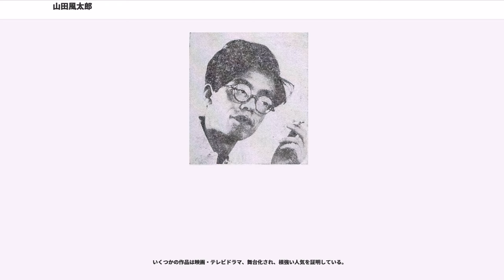山田風太郎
山田 風太郎（やまだ ふうたろう、1922年（大正11年）1月4日 - 2001年（平成13年）7月28日）は、日本の小説家。本名は山田 誠也（せいや）。伝奇小説、推理小説、時代小説の3分野で名を馳せた、戦後日本を代表する娯楽小説家の一人である。東京医科大学卒業、医学士号取得。

『魔界転生』や忍法帖シリーズに代表される、奇想天外なアイデアを用いた大衆小説で知られている。『南総里見八犬伝』や『水滸伝』をはじめとした古典伝奇文学に造詣が深く、それらを咀嚼・再構成して独自の視点を加えた作品を多数執筆した。

2010年、その名を冠した「山田風太郎賞」が創設された。

筆名は、中学生時代に3人の友人らと互いに呼び合うのに用いた雷 / 雨 / 雲 / 風という符丁、そして受験雑誌への投稿時代にペンネームとして使用した「風」に由来する。当初は「かぜたろう」と読ませたかったようである（国立国会図書館のデータベースにその名残が見られる）が、最終的に「ふうたろう」で定着した。なお、戦前・戦後の映画・芸能雑誌をコレクションしていた色川武大が、その雑誌の中から、たまたま学生時代の「風太郎」名義の投稿を発見し、その頁のコピーを山田に送ったこともある。

生前に戒名を「風々院風々風々居士」と自ら定め、八王子の上川霊園にある墓石には「風ノ墓」と刻まれている。

兵庫県養父郡関宮村（現在の養父市）に生まれた。父母ともに代々医者の家系で、父は同地で「山田医院」を開業していた。父の又従兄は男爵加藤弘之であり、加藤弘之の孫が浜尾四郎・古川ロッパ兄弟であった。妹（昭子）が誕生したものの、5歳の時には父・太郎が脳卒中で急死した。9歳で山陰の諸寄村に転居したが、11歳のときに、母親が亡父の弟であり、同じく医師となっていた叔父と再婚して山田医院を再開、故郷の関宮へ戻る。

兵庫県立豊岡中学校（旧制中学=5年制、現在の兵庫県立豊岡高等学校）に入学して寮生活を始めた翌年の1936年、母・昭子が肺炎により死亡、山田医院を継いでいた叔父は別の女性と再婚した。その後は再婚後の叔父夫婦に養われることになったものの、互いに親子の情愛は得られなかったという。旧制中学時代の教師に奈良本辰也がいた。吉田靖彦 (国際政治学者)は中学の同級生で友人。

1940年、豊岡中学を卒業したものの旧制高等学校の受験に失敗、更に2年間浪人するも志望校への合格はならず、1942年（昭和17年）8月、半ば家出状態で上京した。20歳となった同年には徴兵検査を受けたが、肋膜炎のために丙種合格とされ、入隊を免れた（当時、甲種と乙種合格の者のみが徴兵されていた）。東京では沖電気の軍需工場（品川）で働きながら受験勉強を続け、1944年（昭和19年）、22歳の時に旧制東京医学専門学校（後の東京医科大学）に合格して医学生となった。
入学後は虚無的な青年として、読書を心の支えに戦時下の生活を送る。1945年5月には空襲で焼け出され山形に避難、その後は学校ごと長野県の飯田に疎開するが、敗戦の前日には異常な精神状態となり、友人と徹夜で議論し、「日本を救うためには不撓不屈の意思の力であと三年戦うしかない、無際限の殺戮にも耐え抜いたときのみにこそ日本人の誇りは守られる」と、戦争継続をうったえた。翌日、8月15日の日記には「帝国ツイニ敵ニ屈ス。」とのみ記される。

山田は避難先の山形で、沖電気時代の恩人、高須氏の夫人の連れ子にあたる佐藤啓子（当時13歳）と出会っており、後の1953年に結婚し子供を得て、終生を伴にすることになる。日本の敗戦についてはその後、「最大の敗因は科学であり、さらに科学的教育の不手際であった」と日記に著している。
山田風太郎作品にほぼ全て共通する、一歩引いた視点からの人間や歴史への視点は、幼少時の両親との死別、そして多感な青春時代に起こった太平洋戦争（大東亜戦争）により型作られた。特に徴兵検査で体格不適格で丙種合格となり、「列外の者」とされたことは、彼の内面に「社会から疎外された者」としての意識を形成することになったと自ら語っている。

正式なデビュー以前、旧制中学時代に何度か雑誌に小説を投稿し、入賞している。叔父からの仕送りで医学生をしていた時代、生活のために『宝石』の短編懸賞に応募した『達磨峠の事件』が入選（1947年1月号に掲載）した...